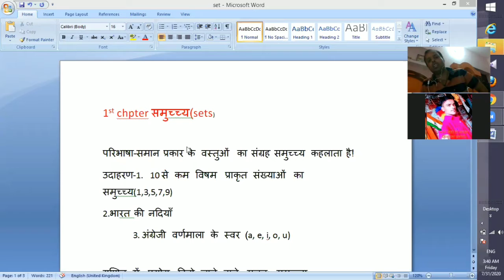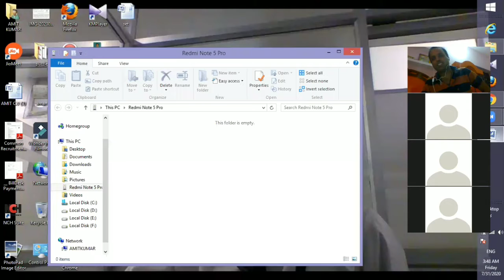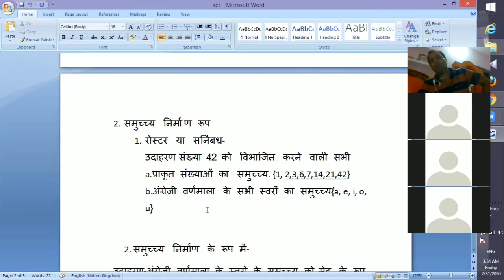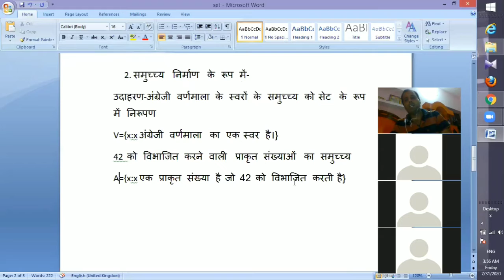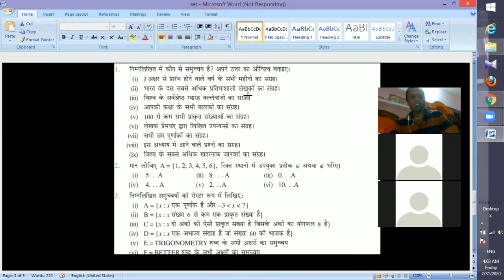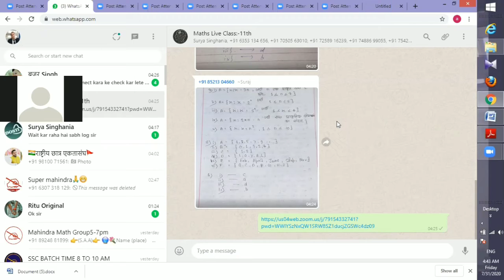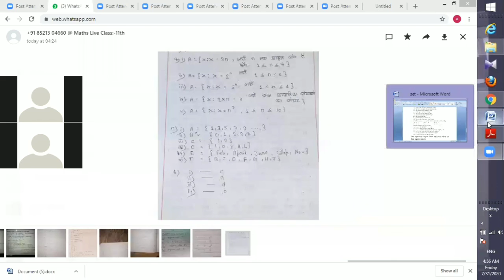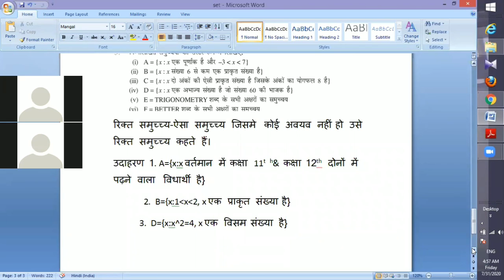Maths for I.Sc (1st year)__Sets & Functions(CBSE/BSEB) By:-Amit Sir(Class-1)||gcn4english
This live class is a recording video for 11th (CBSE/STATE BOARD). The live stream is going on zoom app by Amit Sir.

The live class is going on zoom app for State board or CBSE std. for 6th -12th.